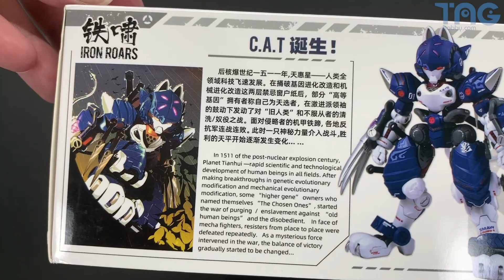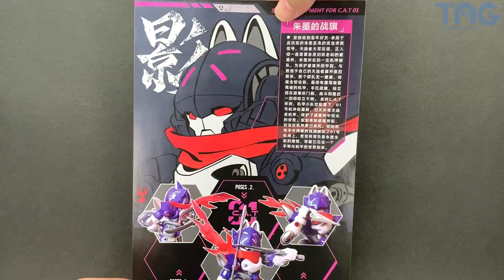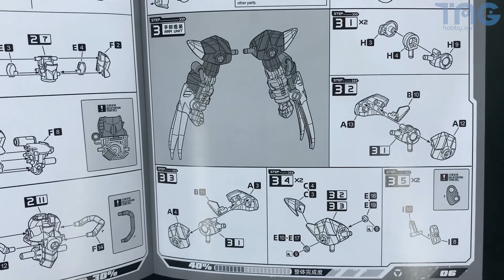[玩具開箱] XIAOT鐵嘯 1/60 模型 IRON ROAR C.A.T-01 影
XIAOT鐵嘯 1/60 模型 IRON ROAR C.A.T-01 影